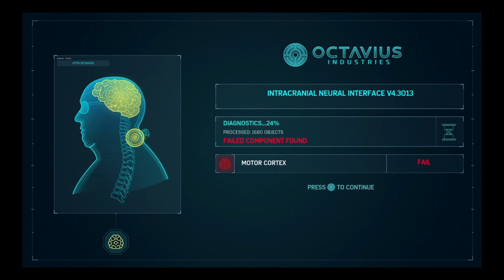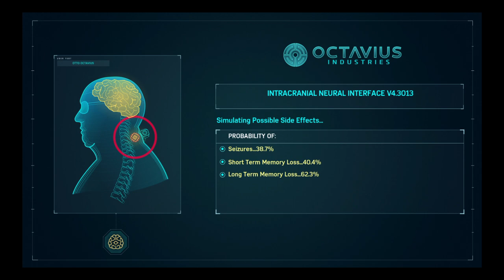Marvel's Spider-Man # chapter 9 # wolf gaming # ps4 walkthroughs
Wolf gaming # spider man remaster # part 9 # ps4 gameplay